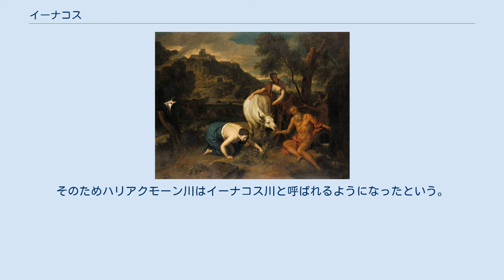イーナコス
イーナコス（古希: Ἴναχος, Īnachos）は、ギリシア神話の神である。
アルゴリス地方を流れるイーナコス川の河神。
長母音を省略してイナコスとも表記される。
 ソポクレースは神話をもとに悲劇『イーナコス』を書いたが散逸した。
 オーケアノスとテーテュースの子で、姉妹の1柱メリアーとの間にポローネウス、アイギアレウスをもうけた。
しかしゼウスに愛されたイーオーや、ミュケーナイの名の由来になったミュケーネー、百眼の巨人アルゴスもまたイーナコスの子といわれる。
 ヒュギーヌスによれば、イーナコスはポローネウスの娘ニオベーの子アルゴスの子ピラントスの子トリオパースとオレーアスの子で、クサントスと兄弟であり、アルゲイアーとの間にイーオーをもうけたという。
しかし他所ではオーケアノスの子で、姉妹のアルゲイアーとの間にポローネウスをもうけたとも述べている。
 神話によるとヘーラーとポセイドーンがアルゴリス地方の領有をめぐって争ったとき、イーナコスはこの地の他の河神ケーピーソス、アステリオーンとともにアルゴリスをヘーラーのものと判定した。
ポセイドーンは怒って川を干上がらせたので、夏になるとこれらの川から水が消えてしまうとされる。
あるいはポセイドーンは怒ってこの地を洪水で沈めてしまったので、ヘーラーはポセイドーンに水を引かせるよう頼まなければならなかったともいう。
 またイーナコスはこの地の最初の王で、自分の名にちなんで川をイーナコス川と名付け、ヘーラーを祭祀したとも、イーナコスはエジプトからの植民者であったともいわれる。
 イーナコスをイーオーの父とする説では、イーナコスはキュルノスに命じてイーオーを探させたが、キュルノスは発見できなかったのでカーリア地方のケロネーソス地方に移住した。
またイーナコスはゼウスを糾弾しようとしたが、イーナコスはゼウスの送ったエリーニュスに苦しめられ、ハリアクモーン川に身を投げた。
そのためハリアクモーン川はイーナコス川と呼ばれるようになったという。